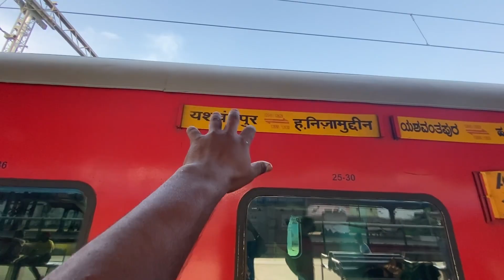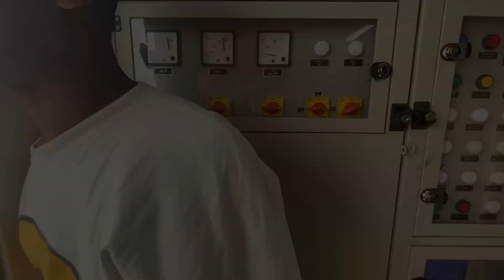Karnataka Express train journey in 3rd AC* Bilkul fresh Khanna￼ travel Khana only￼